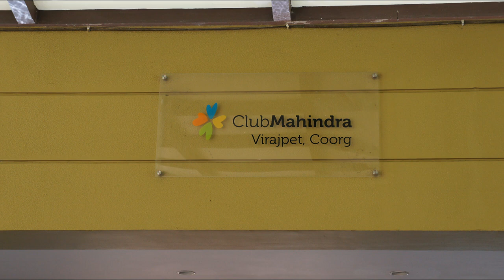Club Mahindra Virajpet, Coorg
Club Mahindra Virajpet, Coorg tour of 1 BHK Flat.